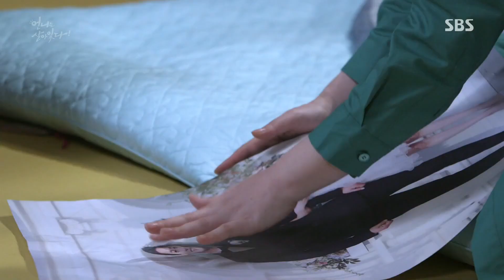진지희, 성혁 못 잊는 김주현에 분노 “언제까지 그렇게 살 거야” @언니는 살아있다 10회 20170513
언니는 살아있다 10회 20170513 SBS

진지희(강하세)는 김주현(강하리)에 이제 그만 죽은 성혁(나재일)을 잊으라고 말하며 화를 낸다.